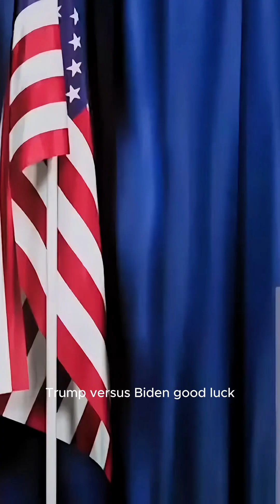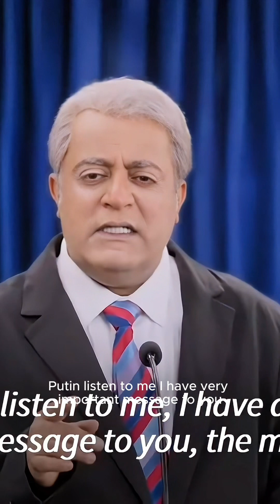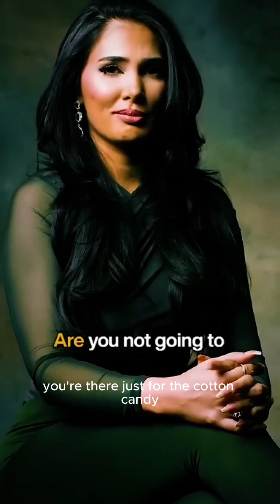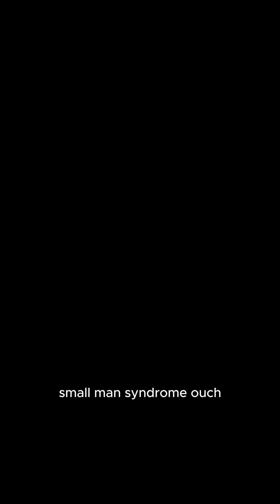Satirized Society | Absurdities in the Spotlight 🤡💥😂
Dive into a rollercoaster ride of satire, sharp wit, and unfiltered commentary with our compilation of YouTube shorts that leave no stone unturned. 🌪️💬 From Candace's critique on the "Black National Anthem" and the absurdity of segregation in modern times to the explosive opinions on spatial justice at 30,000 feet, we're slicing through societal norms and political correctness with a razor-sharp humor. 🎤✈️

Witness as we tackle the globe-trotting ambitions of pipelines and the snarky takes on political leadership, or chuckle along with the cheeky insights into the complex world of emotional affairs and the audacious humor targeting both the vegan and activist communities. 🌍💔 Whether it's the piercing sarcasm aimed at the entitlement culture or the uproarious reflections on identity and cultural sensitivities, this compilation is your ticket to a laughter-filled critique of today's most contentious topics.

But that's not all - gear up for a spirited defense of authentic representation in entertainment, and marvel at the candid takedown of war-mongering pundits, all served with a side of comedic genius. 🎭🎙️ Join us as we navigate through the minefield of modern discourse, challenging perceptions, and provoking thought, one laugh at a time.

Are you ready to question everything you thought was untouchable? Then buckle up for a journey through the landscape of satire, where every topic is fair game, and the only rule is to expect the unexpected. 🎟️🍿